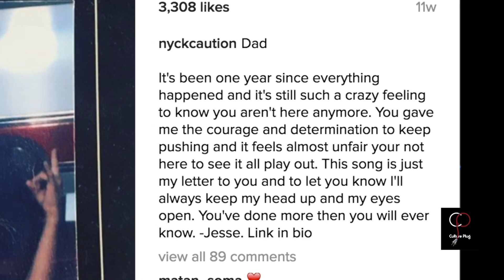Nyck Caution Says Collaboration With Metro Boomin Was Necessary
As a member of Pro Era, Brooklyn MC Nyck Caution has made a name for himself as one of New York City's most promising lyricists. Check out our full interview with Nyck as we discussed his collaboration with Metro Boomin, crazy tour stories, and more. Here is the link to the podcast episode